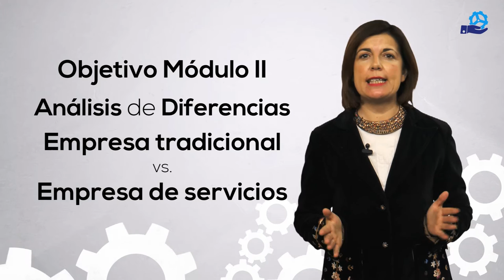La empresa de los servicios. Introducción (URJCx)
Módulo 2:  La empresa de los servicios
Unidad 2.1. Objetivos
La empresa de los servicios. Introducción

MOOC Ingeniería de servicios (URJCx106)